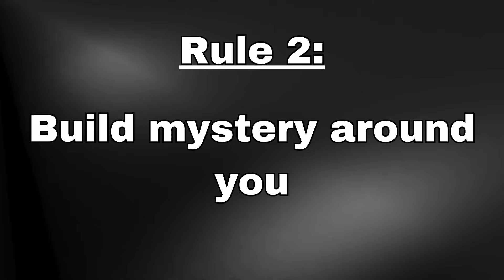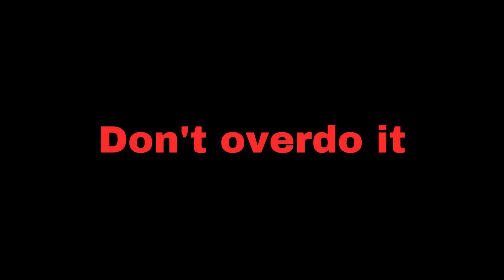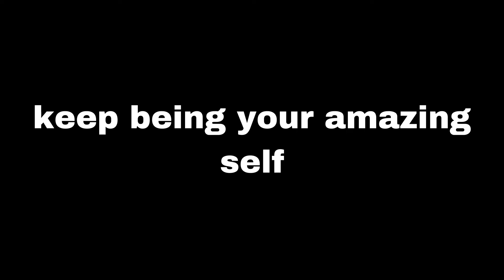DO THIS!!! To make her Obsessed with you (4 KILLER RULES)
Welcome to Anonymous Minds! Today, we're unraveling the mystery of making your girlfriend obsess over you. It's time to ditch desperation and embrace authenticity. Genuine interest in her as a person is key. Next up, build intrigue with a hint of mystery; reveal yourself gradually to keep her captivated. Let your actions speak volumes – consistency is crucial in earning her trust and admiration. Confidence is your secret weapon; be assertive yet respectful of boundaries. Confidence is contagious – believe in yourself, and she'll believe in you too. Follow these rules, and watch as she can't get you out of her mind.